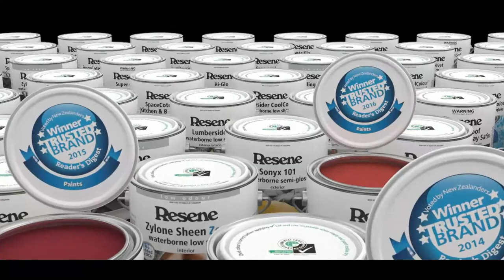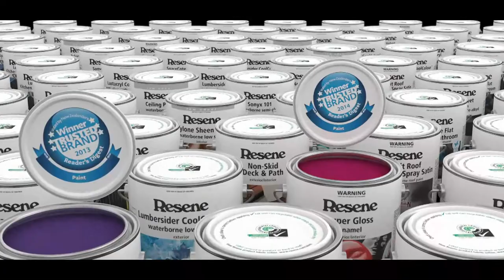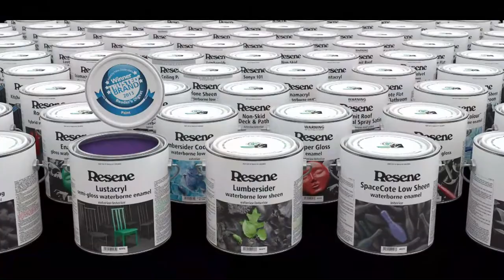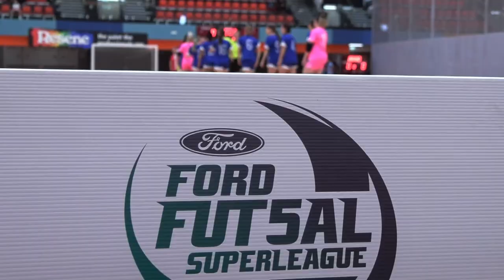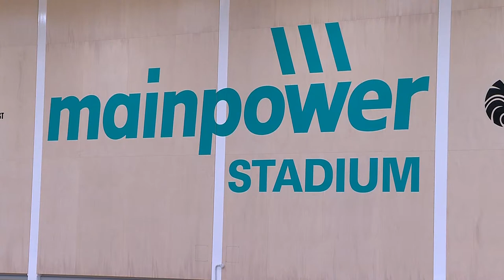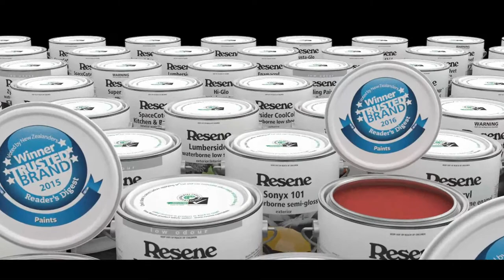Ford Futsal SuperLeague | Mainland Home Series | Day One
Day one of the 2023 Ford Futsal SuperLeague Mainland Home Series, streamed live from MainPower Stadium, Christchurch.

Today's fixtures:
12:00pm - Canterbury United Pride v Southern United | Women's
2:00pm - Canterbury United Dragons v Southern United | Men's